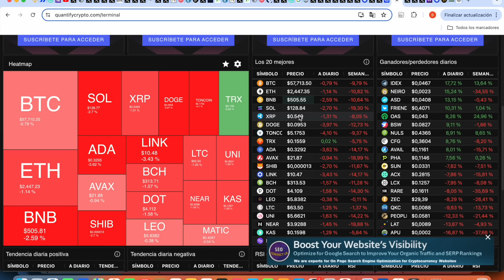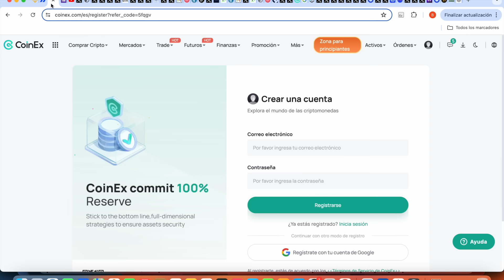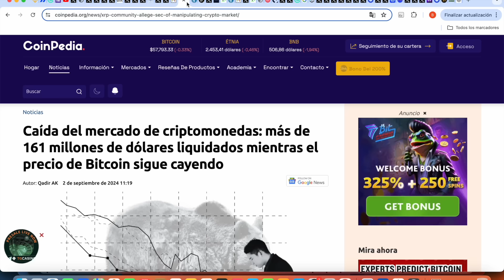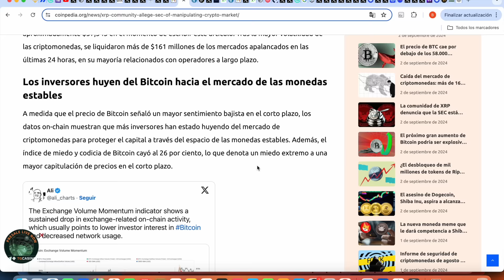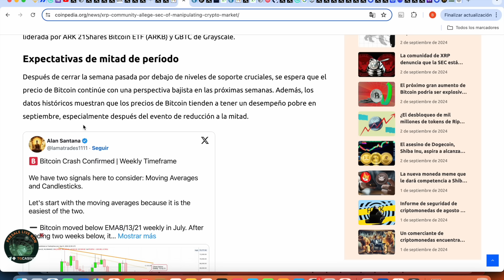🚨 MOMENTO CRÍTICO 🚨 SI VAS A COMPRAR, DEBES DE VER ESTE VIDEO